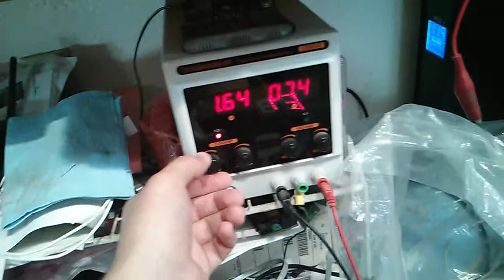Powering a deadly computer fan (Hovercraft Edition)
Maybe, if I lay the deadly computer fan on it's side, I can crank it up to full power. Nope! At about 2 amps, it's turning into a deadly hovercraft, but it's still only running at 8 volts. Might have to re-think my approach here...